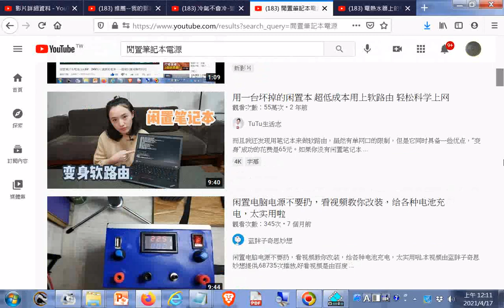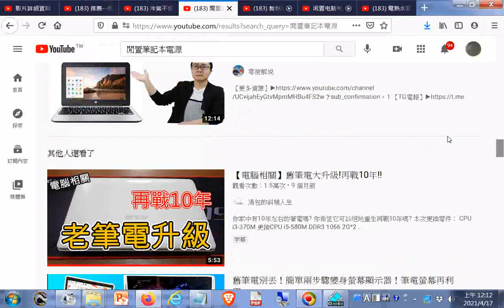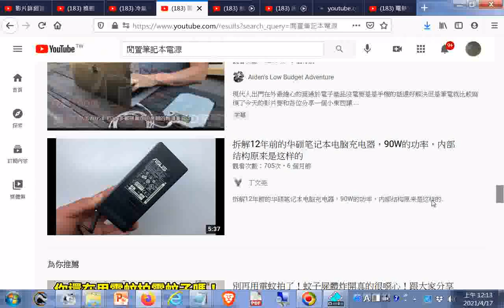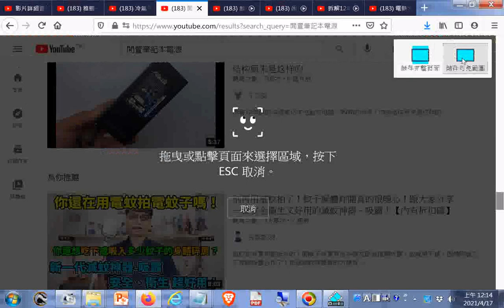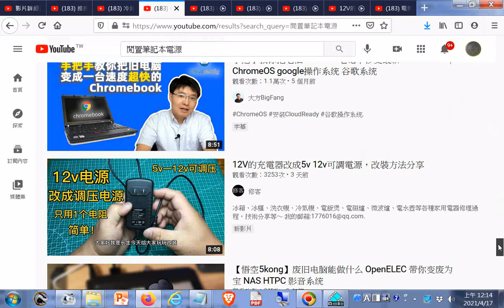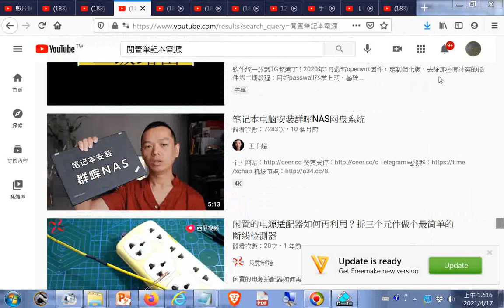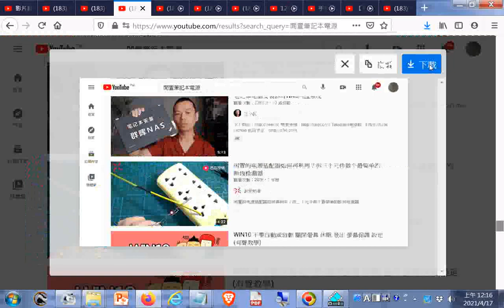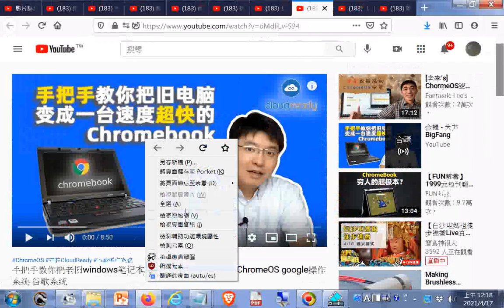20210416ggg搜尋#閒置筆記本電源改成6V、24V的可調萬能電源，一個電阻實現廢物利用+......很有用的技能影片資訊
閩南語讀經影片合輯